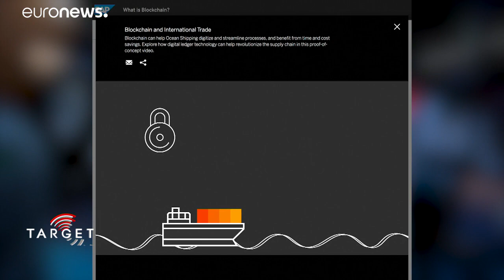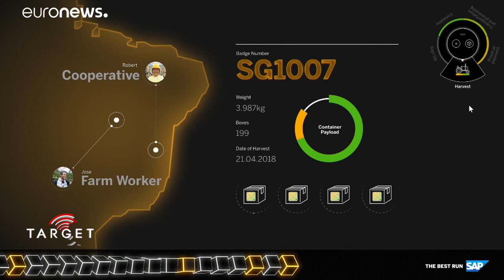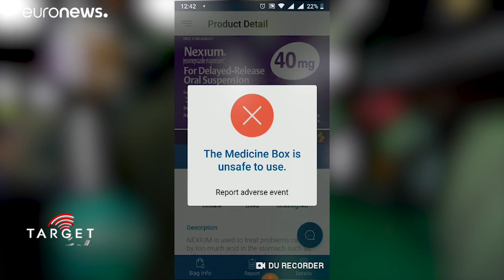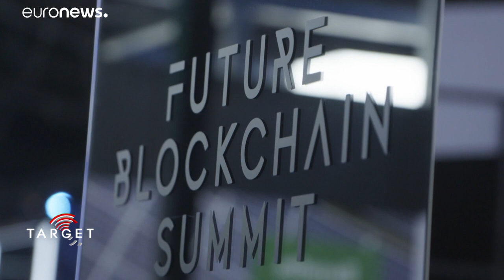رقابت برای استفاده از زنجیرهٔ بلوکی؛ از واردات تا داروسازی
زنجیرهٔ بلوکی، فرآیند پردازش را ساده، و در وقت و پول صرفه‌جویی می‌کند.…